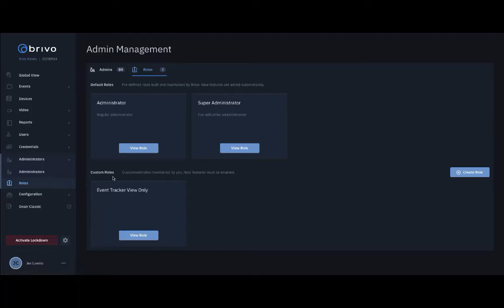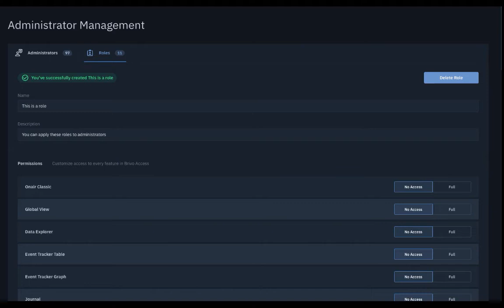Brivo Access: How to Create a Custom Administrator Role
How to Create a Customer Administrator Role